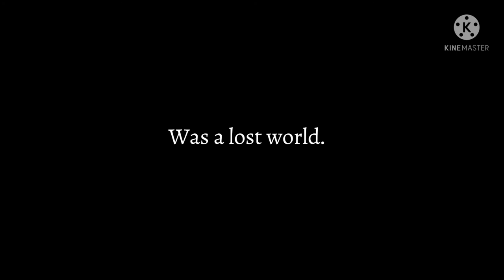A Mapping Series | The Order of the Phoenix : Kingdoms of Avestra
Avestra. A Fantasy Land invented by myself.

Hello Chaps! I'm back with another Video, not Episode, today! I've decided to run two series, this one, and "The Fallen Eagle"!
I hope you enjoy this upcoming Series, for Avestra awaits!